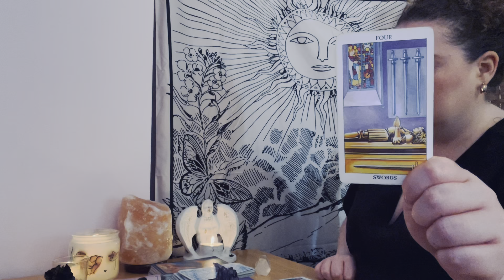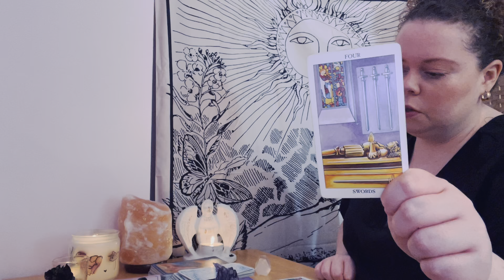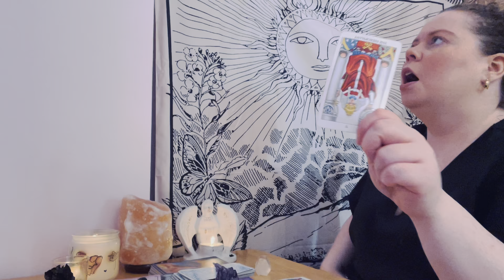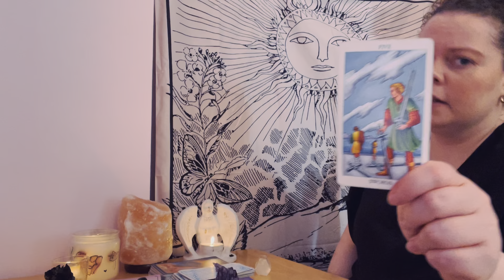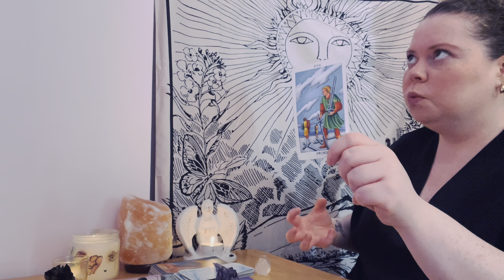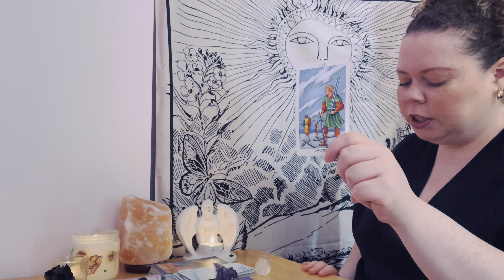TAURUS TAROT ♥️😭 goodbye old love, hitting the RESET button 🦋💎🦋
Welcome to Taurus tarot @Evaspirit - Galactic guidance! 17-23rd July 2022. Created to assist you on your spiritual journey and life purpose!

For placements in Sun, Moon, Rising, and Venus sign of Taurus. This can also have resonance for those who have strong Taurus energy in their chart.